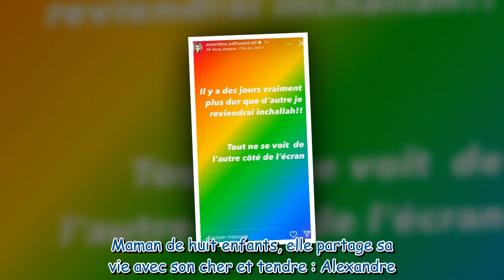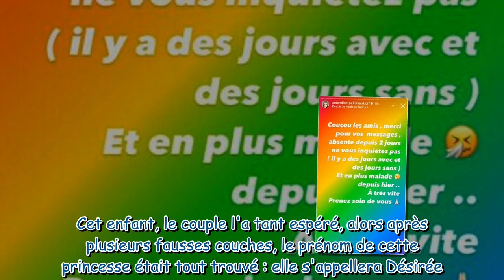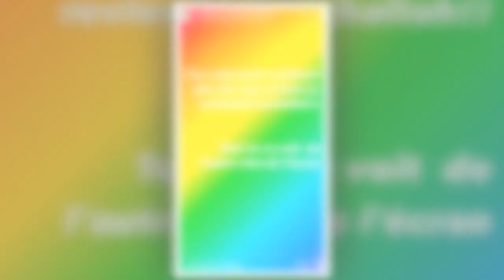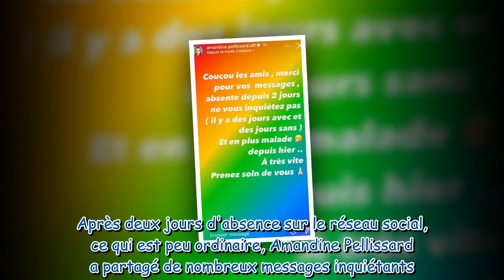« Tout ne se voit pas de l'autre côté de l'écran » : Amandine Pellissard publie plusieurs messages i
« Tout ne se voit pas de l'autre côté de l'écran » : Amandine Pellissard publie plusieurs messages inquiétants